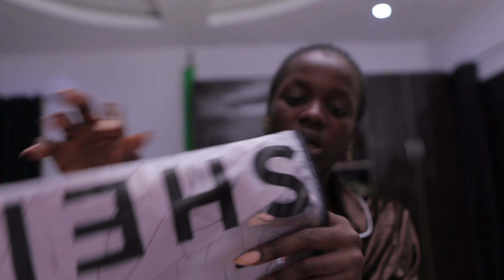LagosLiving #4 |shein haul+ i almost got robbed +flight to abuja &more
Hey my loves, welcome to another LagosLiving vlog, filmed and edited with love.